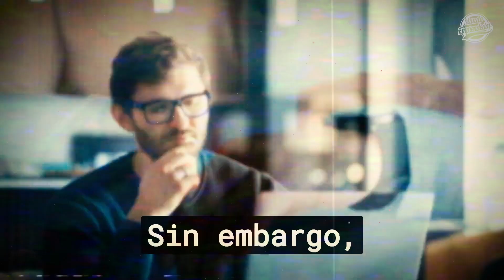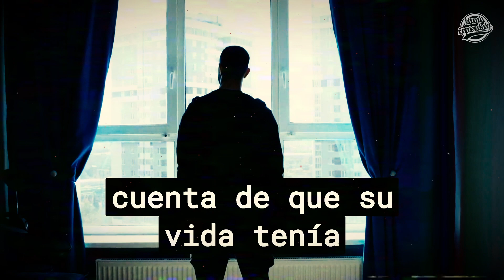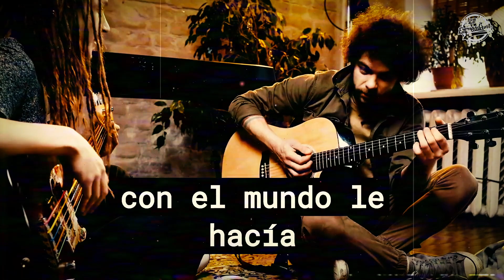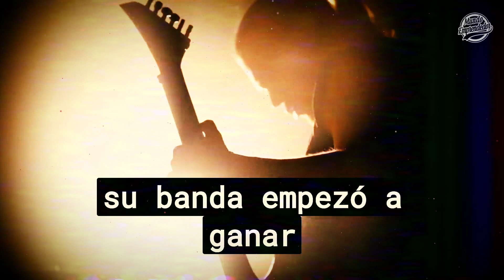💥"De la insatisfacción laboral a la plenitud: La historia de Daniel😟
"La vida tiene fecha de caducidad: La inspiradora historia de Daniel."
💥Había una vez un hombre llamado Daniel, que llevaba años trabajando en una oficina de 8 horas diarias. ⌚️
🌄Cada mañana, se despertaba sintiendo que su vida pasaba frente a sus ojos sin un propósito verdadero.
😟Cada día era igual, y su trabajo, que realmente odiaba, parecía absorber su vitalidad, dejándolo agotado al final de la jornada.
📍Mira este video completo para ver la historia completa...